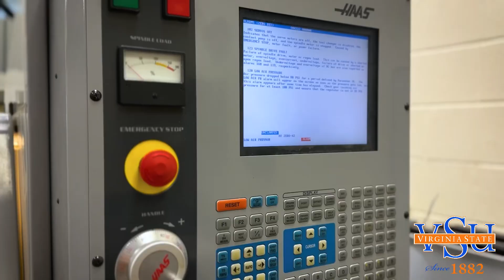VSU To Offer Mechanical Engineering